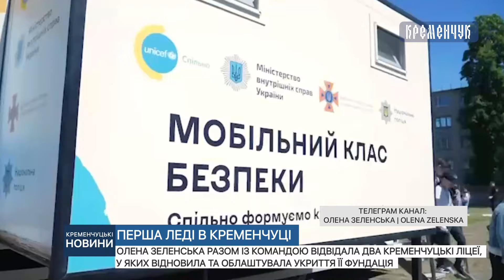Олена Зеленська разом із командою відвідала два кременчуцькі ліцеї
Олена Зеленська разом із командою відвідала два кременчуцькі ліцеї, у яких відновила та облаштувала укриття її Фундація